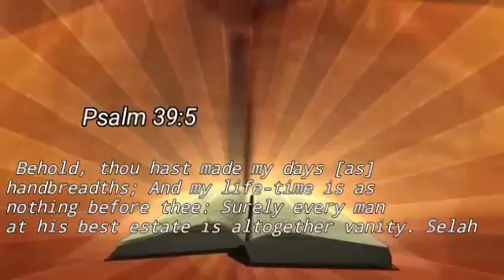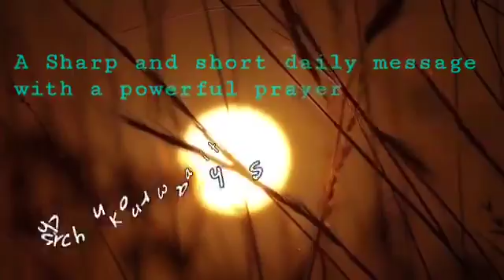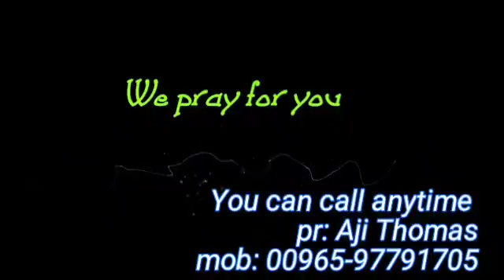Prabhathavandanam Vol-963 short and Sharp message by Pr. Aji Thomas.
“നാലുവിരൽ നീളമുള്ള ഈ ജീവിതം ധന്യമാകുവാൻ എന്തു ചെയ്യണം?.